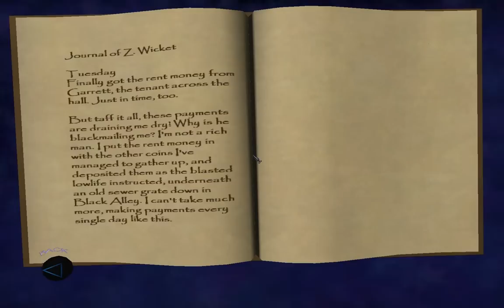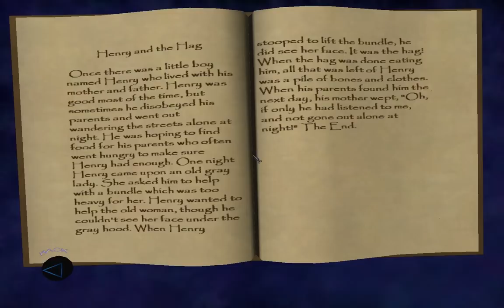"Thief 3: Deadly Shadows", full walkthrough + 100% loot, The City (Day 1) - Garrett's Building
Full, quality and detailed walkthrough of the PC game "Thief 3: Deadly Shadows" (released in 2004), The City (Day 1) - Garrett's Building. The game played by me on Extreme difficulty with flawless free flow completion of the missions without dying or reloading. All the loot was collected on each mission. The documents\scrolls\books were opened for very short period of time during the gameplay, so use "pause" if you are interested in their content. All the scenario scenes are included in the video, from the intro of the game till the credits at the end, hence the watchers can understand the storyline of the game. Highest values in graphic options were selected to produce the maximum from the game. Enjoy watching\rating\commenting the video. Have a nice day.